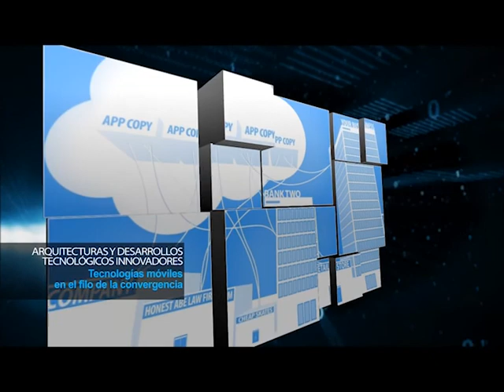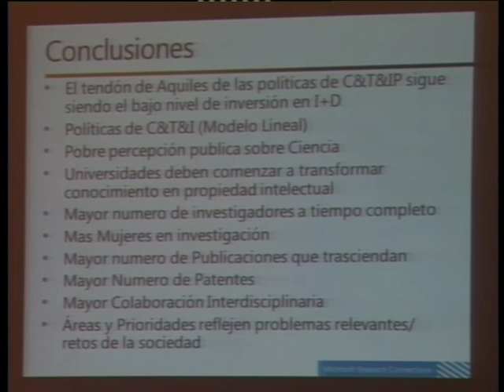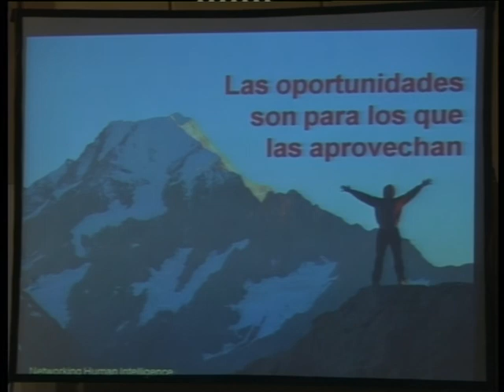Resumen Ciiti 2012